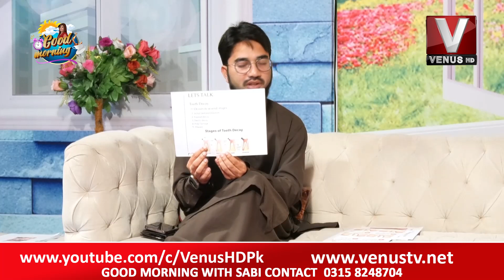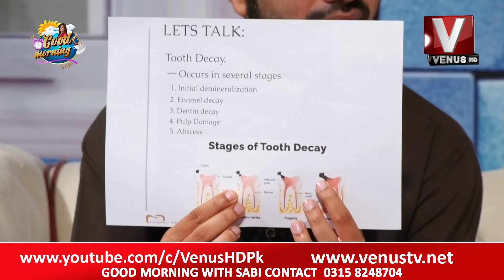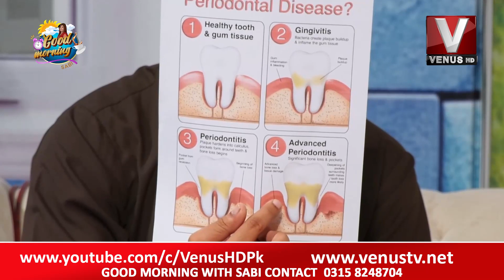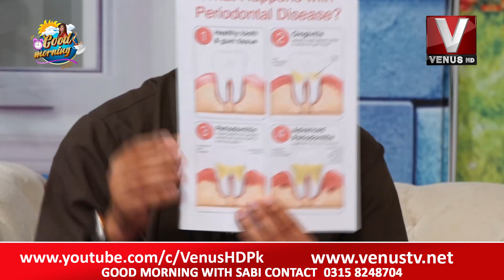GOOD MORNING WITH SABI || Venus HD Satellite Channel Pakistan || 03-07-2023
This is Channel is Official Venus HD YouTube channel.

Are you interested in the current affairs and the happenings of Pakistan? Want to watch an unbiased view, with minute by minute updates of the current scenario? Venus HD is the right place to be!

Tune into Venus HD to watch Daily news and Headlines and our popular shows.

Email your queries at: info@venustv.